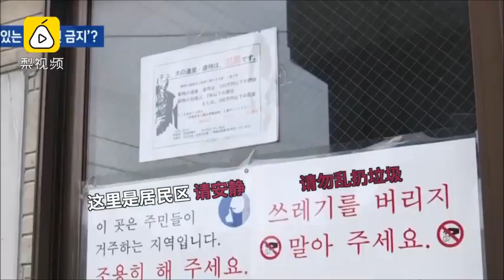Korean tourists littering and causing havoc on Tsushima Island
Korean tourists have been reported to litter and cause havoc on Tsushima Island. Many local Japanese shops and businesses have put up signs that say "Koreans are not allowed to enter".

Korean tourists have been aggressively asking for discounts, throwing cigarette butts, wine bottles on public grounds. They have also scribbled Korean characters on Japanese Ema (絵馬) small wooden plaques in shrines. Tsushima's beach is also full of disposed garbage with Korean characters written on it.